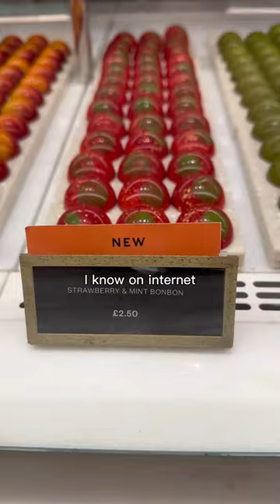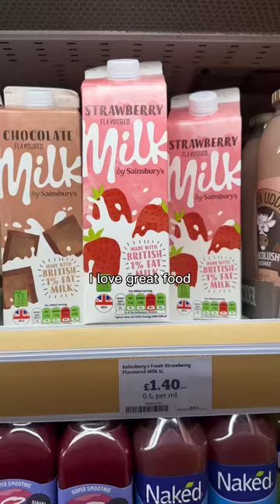“Your life isn’t strawberry everything all the time??” A confession of a multipotentialite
I Strawberrify things because that’s when I’m the happiest so it is my way to fill my days with things to smile about even on the most mundane day in my life. It could be a regular Sunday or it could be a Sunday where I found 2 strawberry things which makes me smile as delightful surprises of the day 🍓